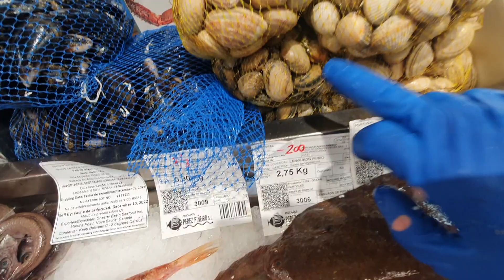MOSTRADOR DEL MIÉRCOLES 07/12/2022